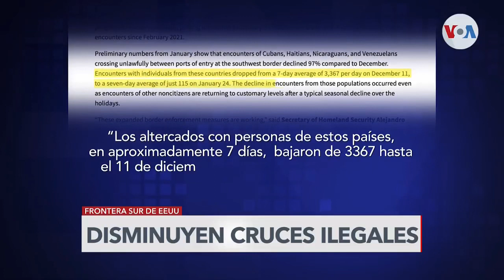CRUCES FRONTERIZOS y el PAROLE HUMANITARIO